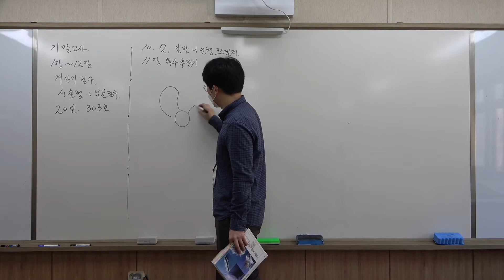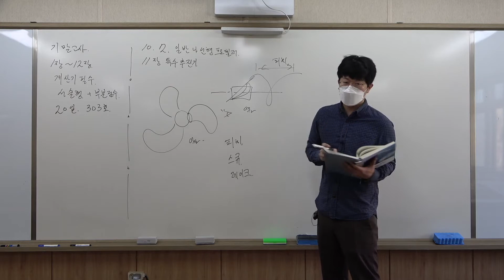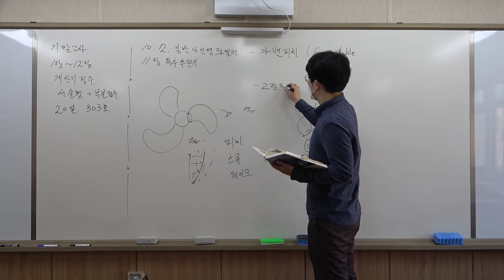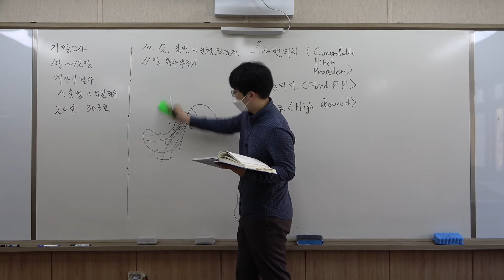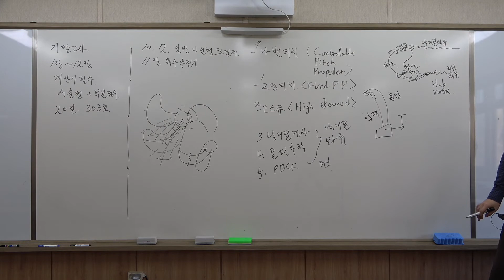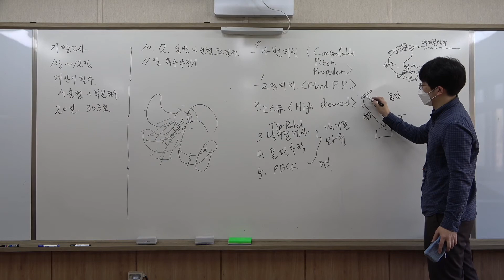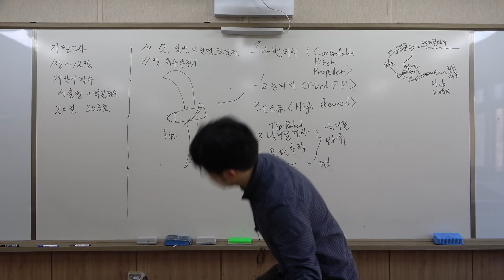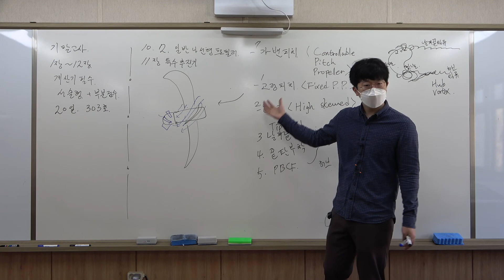[CNU NAOE] 선박저항추진 10장 추진기 종류와 프로펠러 설계 (7)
추진기의 종류